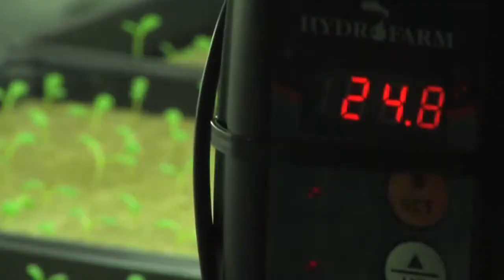Acopia Harvest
Acopia Harvest International